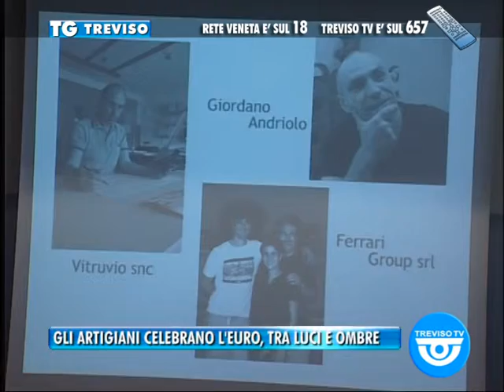Gli artigiani celebrano l'euro, tra luci e ombre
Servizio TG Treviso 01/08/2012